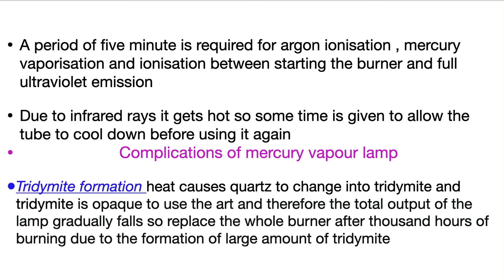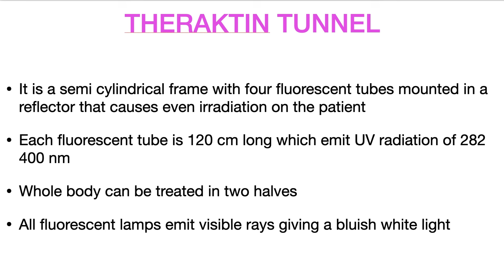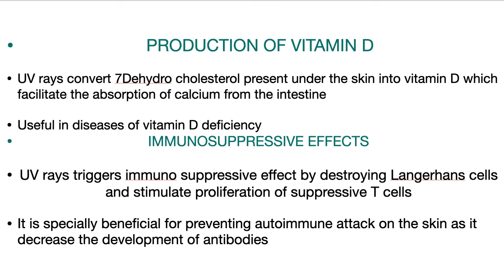NOTES of ultraviolet radiation(UVR) physiotherapy | Electrotherapy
So this video is related to notes of ultraviolet radiation therapy used in physiotherapy and its types and physiological effects of ultraviolet rays.If you are struggling with notes making of production of uv rays then don't forget to watch this video about ultraviolet radiation therapy

 Queries solved-
1. What is ultraviolet radiation physiotherapy
2. Types of ultraviolet radiation in electrotherapy
3. Ultraviolet radiation
4. Production of ultraviolet rays
5. Physiological effects of ultraviolet radiation  therapy
6. Notes of uvr